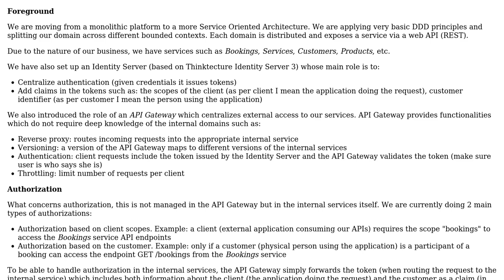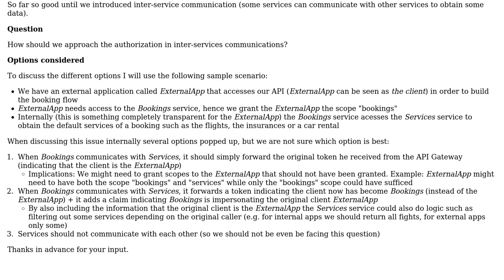SOA/Microservices: How to handle authorization in inter-services communications?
Software Engineering: SOA/Microservices: How to handle authorization in inter-services communications?

With thanks & praise to God, and with thanks to the many people who have made this project possible! | Content (except music & images) licensed under CC BY-SA | Music | Images & others | With thanks to user Wahid Bitar user Josep Serra and the Stack Exchange Network Trademarks are property of their respective owners. You are responsible for your own actions.